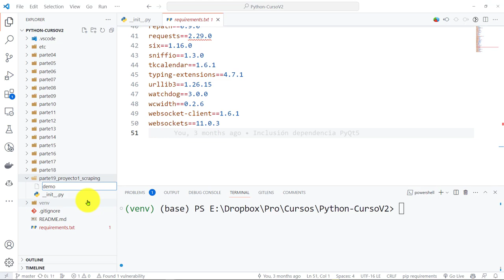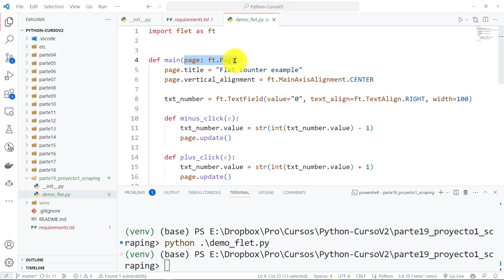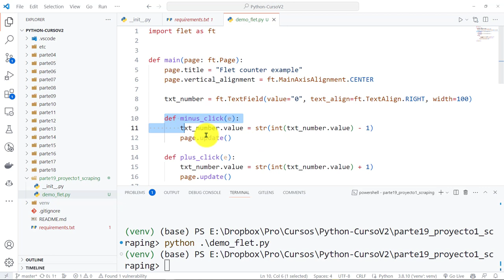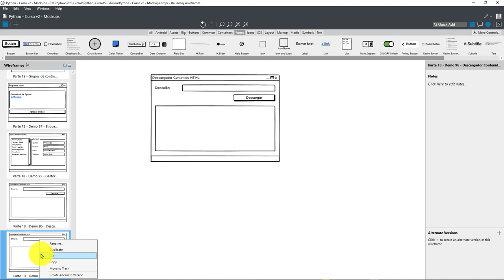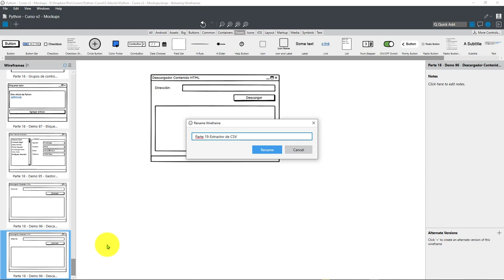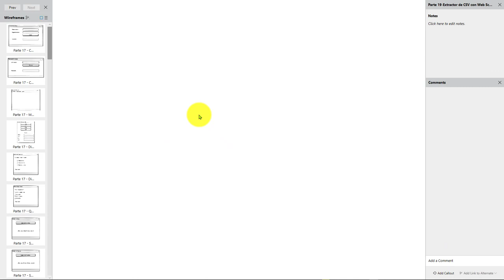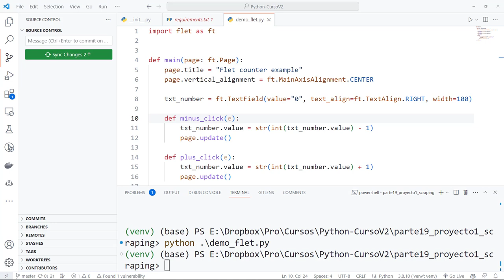Python Curso V2: 857 Diseño del Borrador de la Interfaz Gráfica para el Extractor de CSV desde HTML